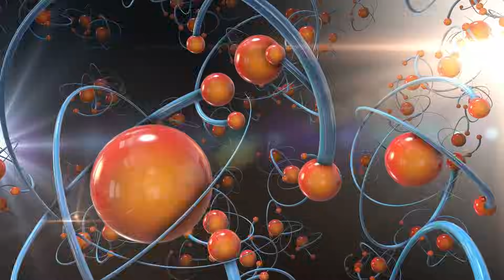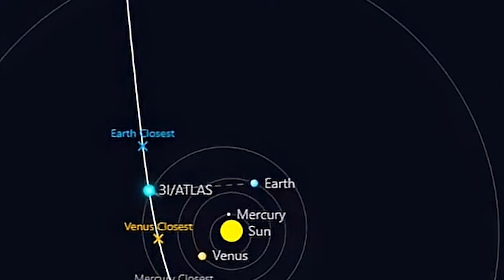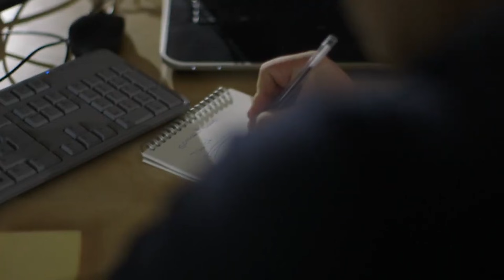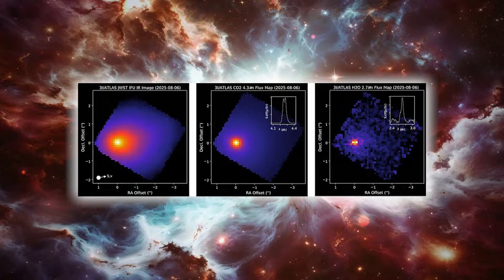Interstellar Object 3I/ATLAS JUST STOPPED THE WORLD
Somewhere beyond the measured calm of our Solar System, beyond the rituals of planets tracing perfect ellipses and comets shedding their icy tails like cosmic breadcrumbs, there is something… pulsing. Not shining, not rotating, not flickering—pulsing, like a heartbeat echoing through the dark. Every sixteen hours, on the dot, the brightness of the interstellar object 3I/ATLAS rises and falls as if some invisible mechanism were inhaling and exhaling, expanding and contracting, whispering a rhythm into the void. Scientists expected dust, gases, sublimation, maybe even chaotic outbursts, because comets are messy creatures. But they did not expect precision. They did not expect a cosmic metronome. And they definitely did not expect an anomaly so strange that some researchers now quietly wonder if we’re looking at nature… or something else entirely. Tonight we dive into the mystery the world didn’t see coming: the heartbeat of 3I/ATLAS and the fourteen anomalies that led us here.